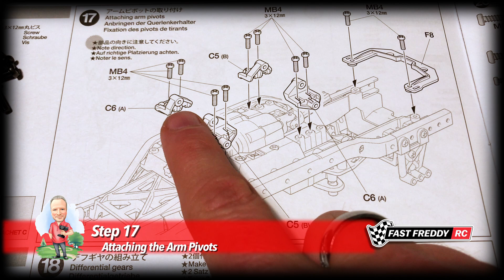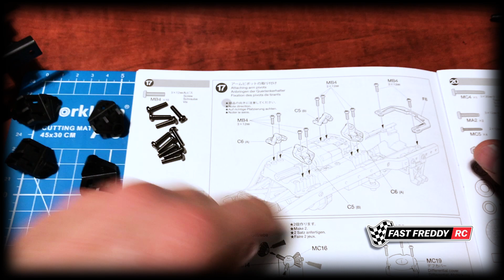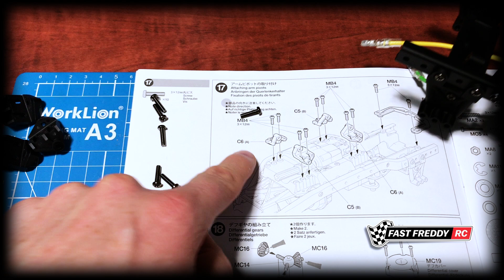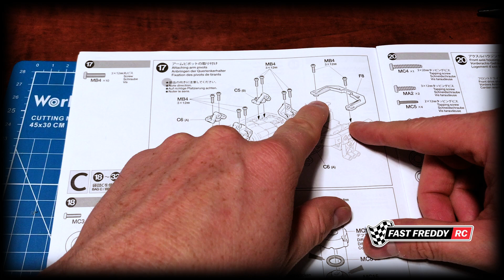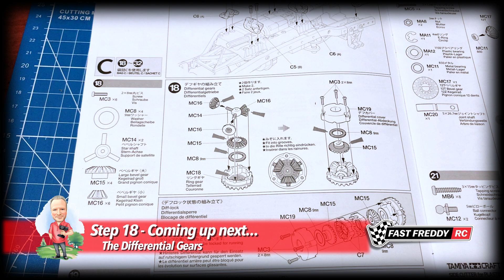Tamiya Ford Bronco 2021 Build Series! - Step 17 - Attaching the Arm Pivots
Let's embark on an exciting journey as we begin building a new kit! This time, we'll delve into the world of 4WD with Tamiya's latest offering on the CC-02 Chassis – the Ford Bronco 2021. This kit presents a thrilling challenge and requires a higher skill level than some of the kits I've previously showcased on the channel.

The Ford Bronco's captivating appearance has led me to venture beyond the box art for the body, and I can't wait to reveal the sneak peek of the color in this video. As a bonus, this kit comes with some fantastic upgrades, including oil-filled shocks and an LED light kit, which adds a touch of realism to the model. Notably, the light kit is included in the North American market, saving nearly $80.00CDN if purchased separately.

In this video, we will do step 17 where we will attach the arm pivots.  This step is going to be fairly straightforward but there are a couple things to watch out for as you go along which you'll see in the video.

As a reminder, I am building both the Toyota Hilux Extra Cab CC-01 and the Ford Bronco 2021 CC-02 together so that we can do a direct comparison of how they both operate.  Because I want these to be built as trail trucks/climbers we are building them for those purposes.  So for both vehicles, any and all axles that can be, are being built with locked differentials.  In the case of the CC-02, we also have the option to build it with the low speed gear setting which is what we did in step 2.

Throughout the build process, if you have any questions or need clarification on anything, don't hesitate to reach out. I'm here to assist and wish you great success in assembling this kit. Let's get started!